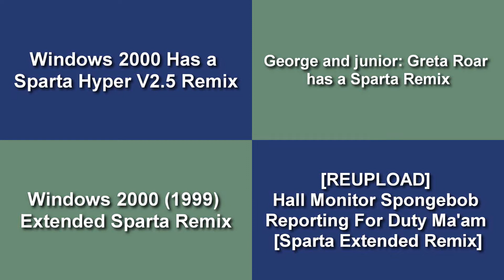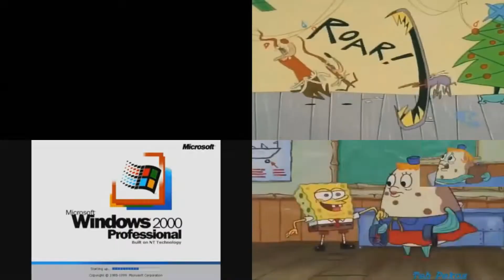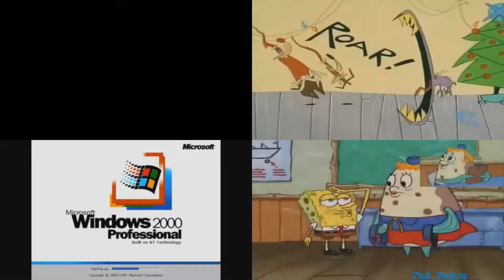Sparta Remixes Side by Side 99 (Lincoln Spartan 2006 Version)